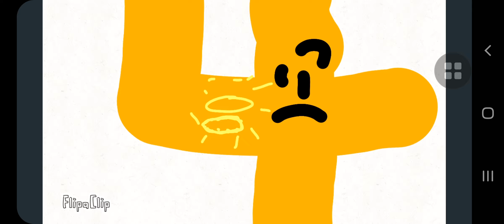Number Lore Part One: 8-(9-6)